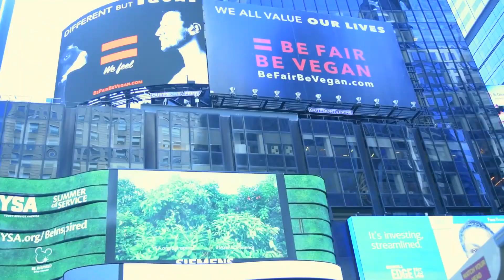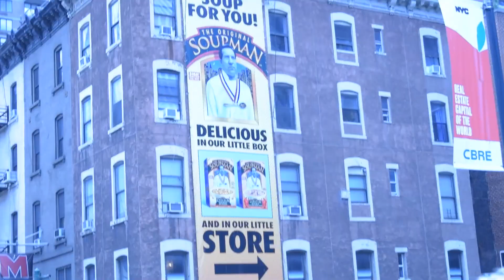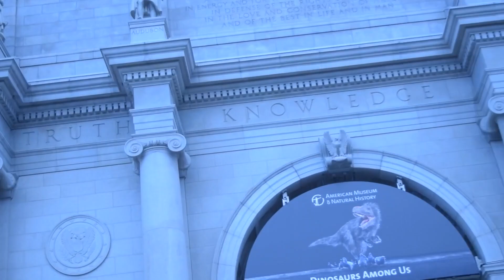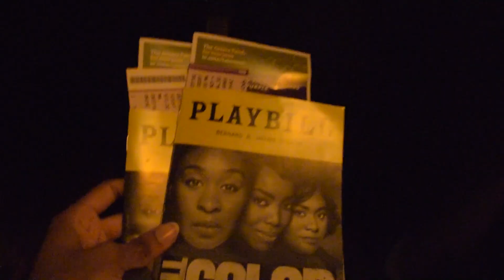NEW YORK CITY (Travel Vlog) | XO PIXEL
I also stayed in Atlantic City for a short period of time and loved the shopping they had there. I had so much fun in NYC and saw so much in those 7 days. I even got to see "The Color Purple" on Broadway and randomly saw into Jason Derulo in Times Square. I loved New York City! Have you even been? What did you think about the city? Let's chat in the comments below :)

♥︎ THE XO PIXEL SHOP

💌 Sign-up to my weekly newsletter to get your FREE HTML & CSS Coding Cheat Sheets

📚 My Favorite Books:
Web Design

Explore tutorials, articles, and freebies to become inspired and creative as you develop your web design, coding, and graphic design skills. The articles and tutorials have reached hundreds of thousands of people online, in hundreds of countries around the world. Since beginning in 2014, XO PIXEL’s mission is to provide creative and inspiring design and coding tutorials and helpful articles for enthusiastic learners online.